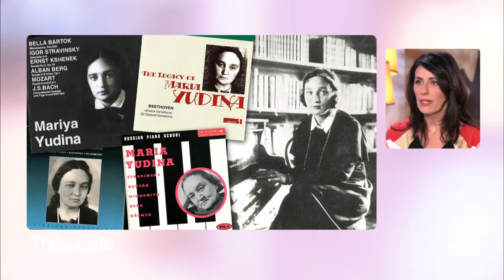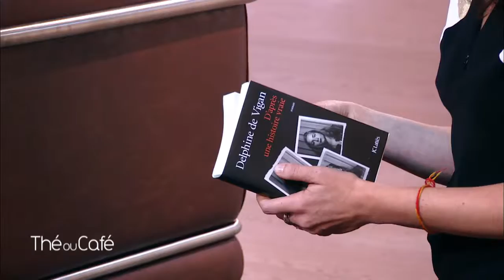La grande Sophie et Delphine de Vigan Thé ou Café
Thé ou Café : Portraits intimistes de La grande Sophie pour la sortie de son album Nos histoires / Delphine de Vigan, pour D'après une histoire vraie Éditions JC .

Delphine de Vigan est l'une, La Grande Sophie est l'autre. et inversement.

Les portes claquent - nouveau single de La Grande Sophie Découvrez l'intégralité de l'album 'Nos histoires' ici : Editions LGS .